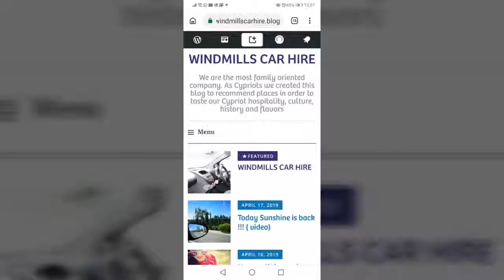Windmills Car Hire Blog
🌅For us it is not just you car hire 🌅

🏝 You car hire days matters 🏝

⌚️Windmills Car Hire blog is all about discovering Cyprus while you are driving